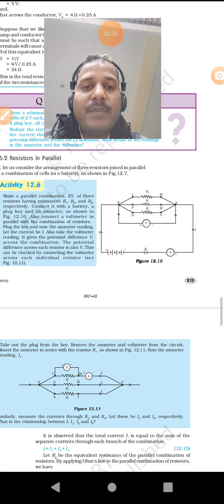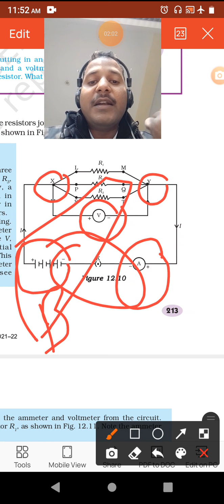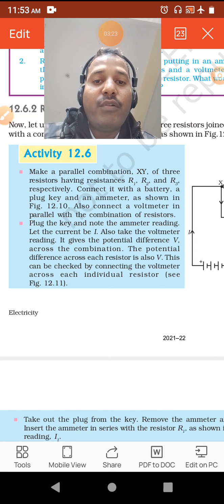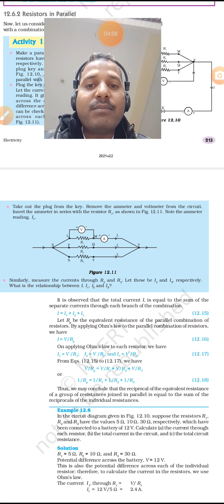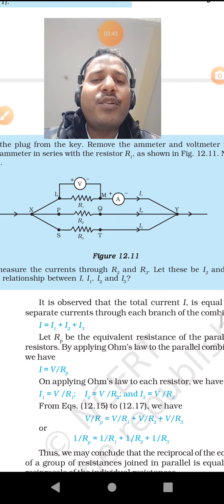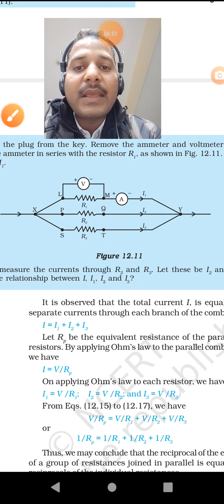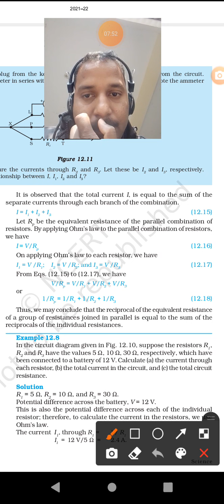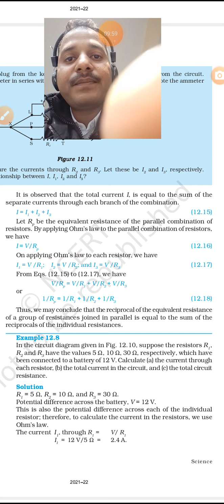CLASS 10, Physics, Electricity, Derivation of Parallel series combination, NCERT